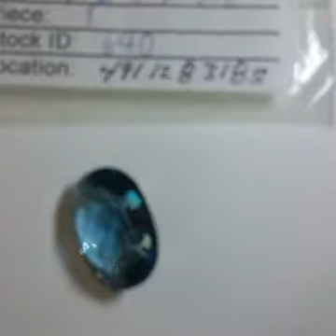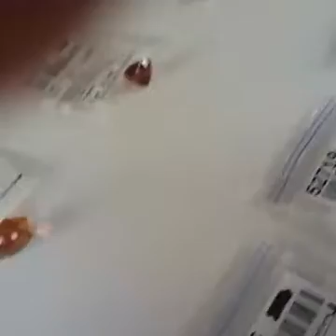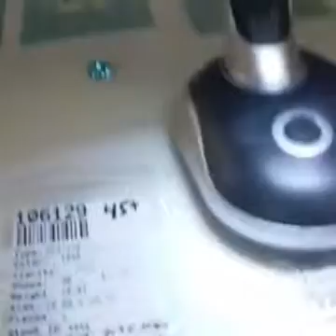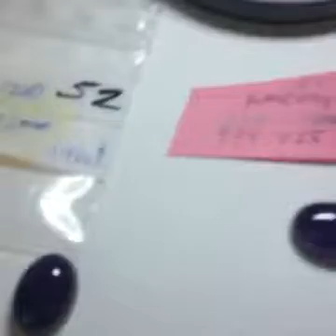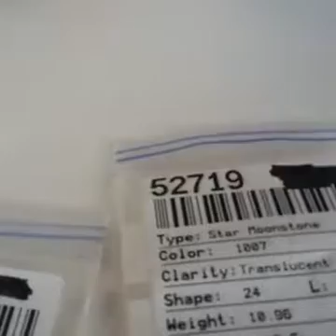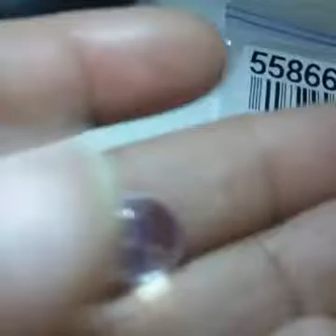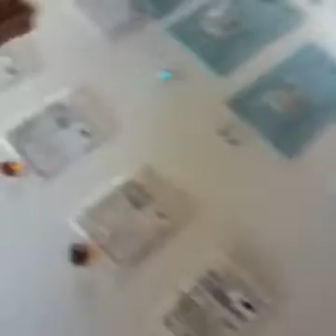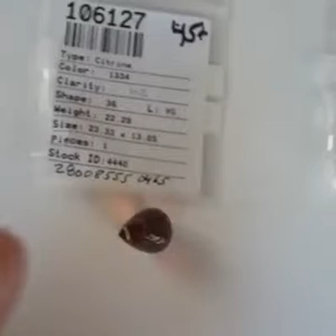Spiritualism and stuff series 1 what is is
How did you come into your  craft?